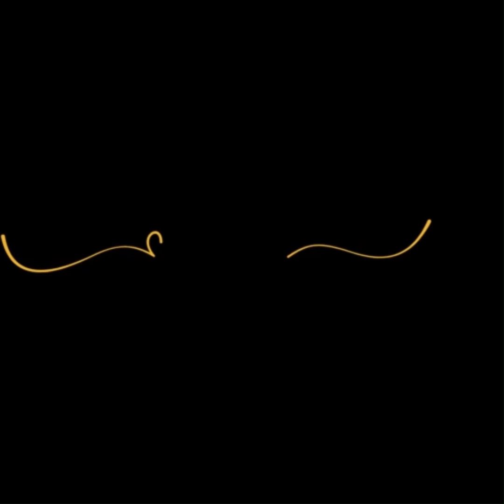how to cook whole chicken fry chickenfry ಫುಲ್ ಚಿಕನ್ ಫ್ರೈ ತುಂಬಾ ಟೇಸ್ಟಿ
easy and tasty whole chicken fry
Chicken fry
Whole chicken fry#
Deep-fried chicken